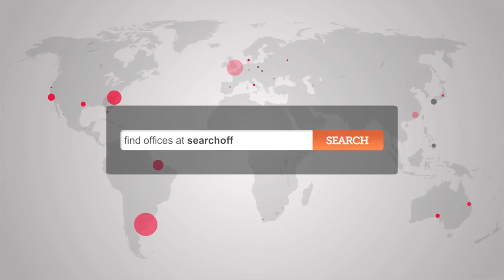Serviced Offices Wimbledon - Offices to rent Wimbledon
Office to let Wimbledon

Space is arranged over the ground, first and second floors, whilst facilities at this office space include: kitchen and recycling facilities; ergonomic furnishings; high-speed internet; on-site staff and management; 24 hour access through a manned reception station and a comprehensive IT and communications network.

The office is situated only a few minutes' walk from Raynes Park station, with access to the National Rail network towards London Waterloo.  Both the M3 and M25 are easily reached by car and provide extensive access around the city and to conurbations to the south west.  Alternatively, the site is serviced by a number of bus, road and cycle routes.